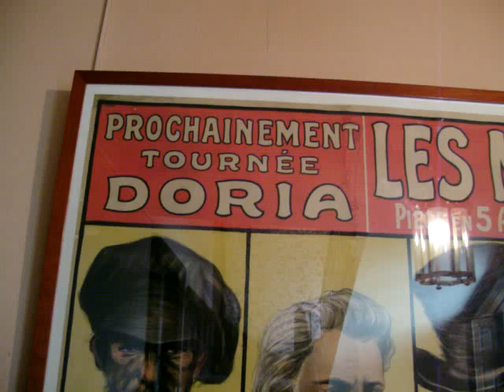Victor Hugo's Home Another Les Miserables Poster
From my trip to Paris, July 2008